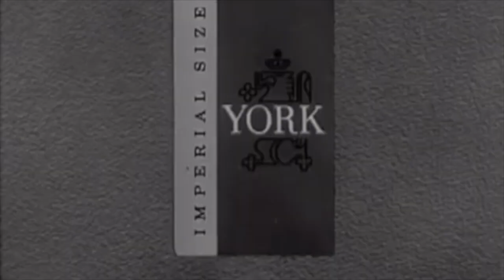The Reveal..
Something is coming on Black silhouette records on the 27 of September, some certain "gathering thoughts" presented by Ombrar.

To FOLLOW what is  next ...